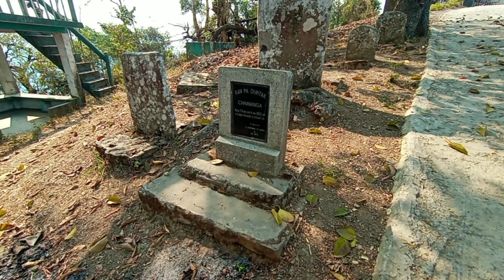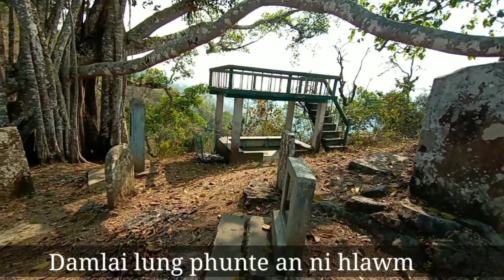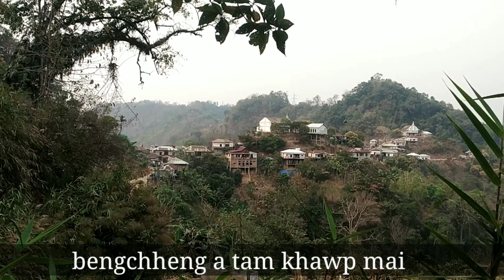Sekhum kan Vangkhua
Dt 18/3/2022.. kan khua hi lo thlir ve mai mai ta che 🤗🤗